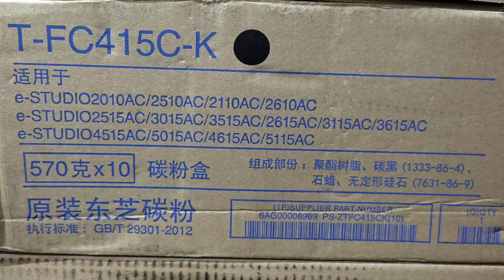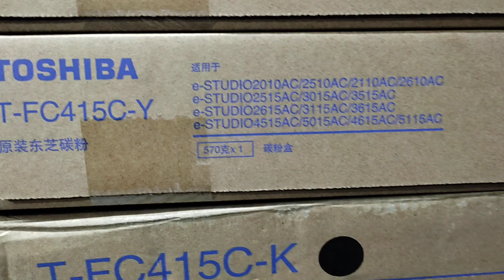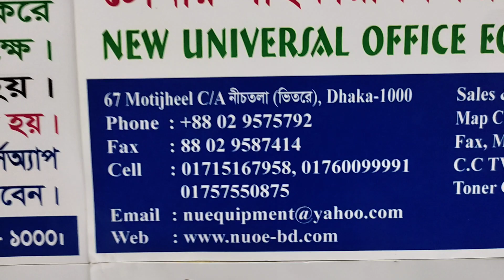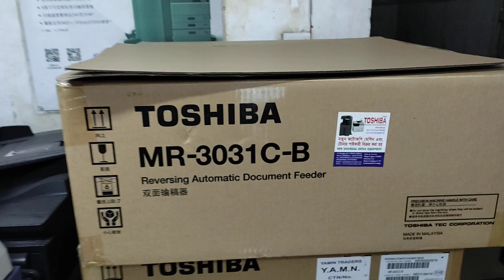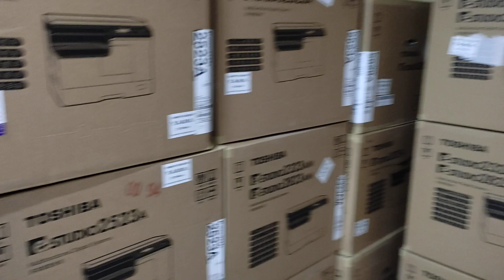The latest price of Toshiba T-FC415C -YMCK e-Studio color original Toner in BD। N U O E 01757550875